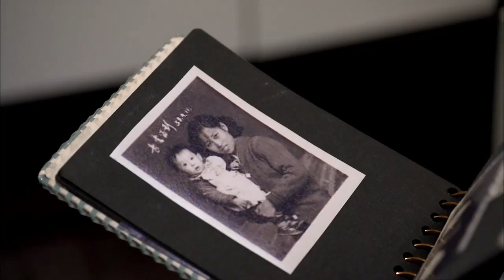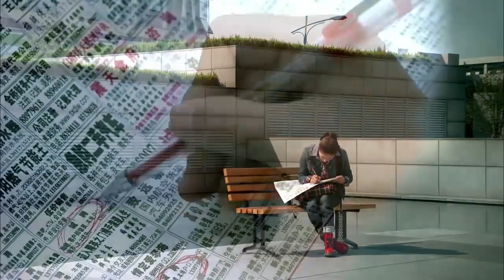小娜被舅妈算计，竟然说自己是来争家产的，还被外婆听见！